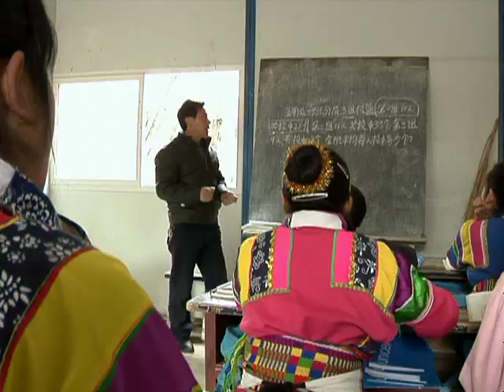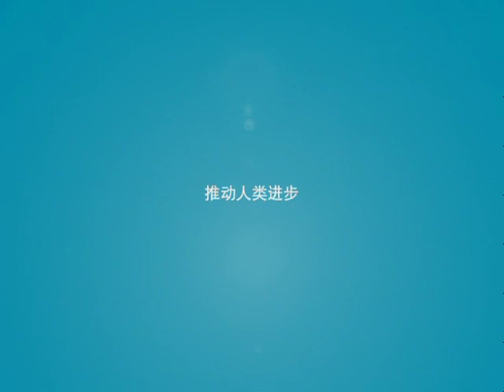UNICEF: One year after quake, staying in school in China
斯蒂夫.内托顿报道

中国甘肃省西和县，2009年5月11日 - 每天天没亮，六年级的杨媚就与弟弟杨震和妹妹杨亚媚一起，背起书包离开家里去上学。

杨媚仍然能感觉到去年这个时候发生的那场大地震所留下来的影响。她家房屋的屋顶倒塌了，学校也受毁严重。虽然教室没有倒塌，但是已经成了危房，不适合使用了。

现在，杨媚和她的同学们在联合国儿童基金会资助搭建的板房教室里上课。她们还领到了联合国儿童基金会发的新书包和卫生用品，以及其他一些体育娱乐用品

地震发生一年来，联合国儿童基金会已经为四川、甘肃和陕西等受灾省份提供了大约2000万美元的援助。在中国中央政府和各地方政府的支持下，共有29个县得到了援助，覆盖人口中包括250万儿童和400万女性。